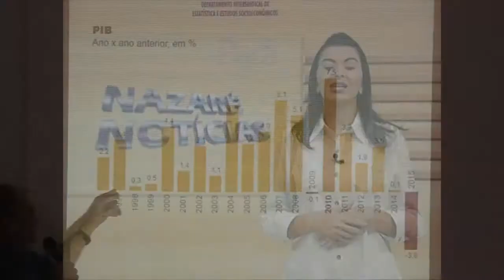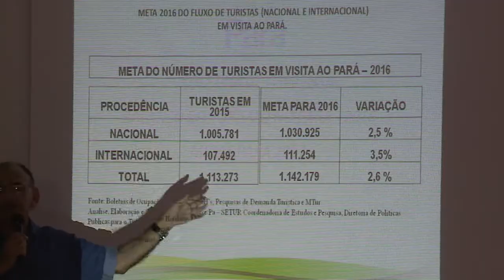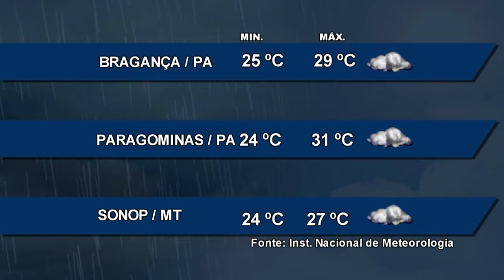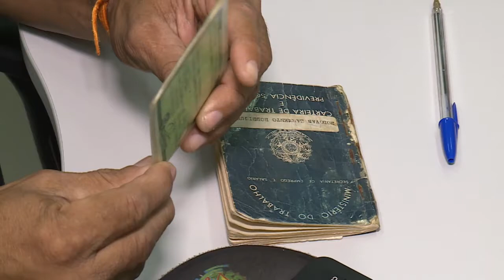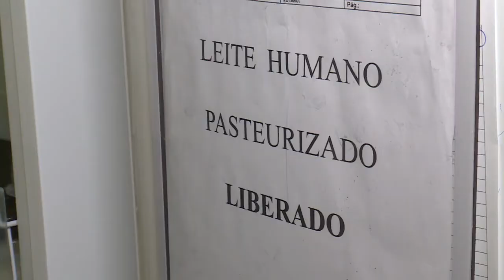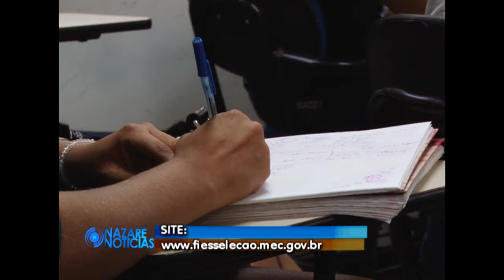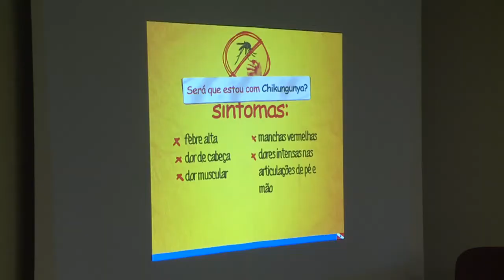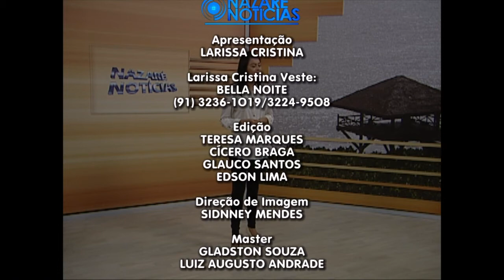Nazaré Notícias - 08/02/2017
Veja nesta edição:

- As regras para o saque do FGTS;

- Mais de um milhão de turistas visitaram o Pará em 2016;

- Período de chuvas e queda de árvores, em Belém;

- O ensaio das crias do curro velho para desfilar na avenida;

- E na entrevista de hoje vamos falar sobre contratos de eventos.